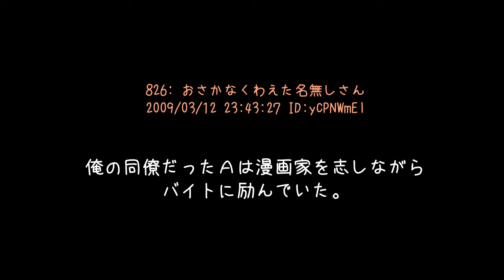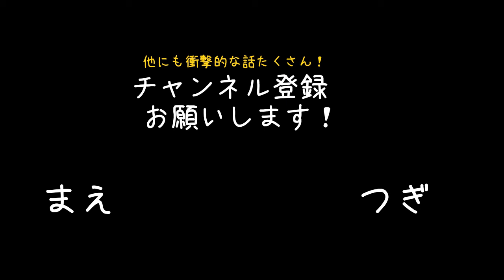【スカッとする話】「こらぁＡ！！おめーさっき反抗的な目で俺を見ただろ！ 大体おまえは・・・」と近寄ると同時に…